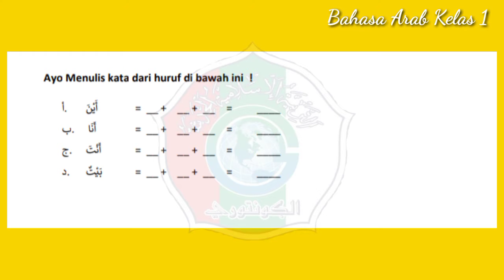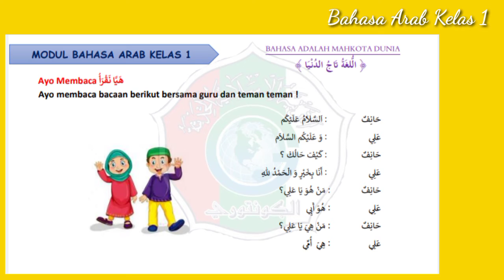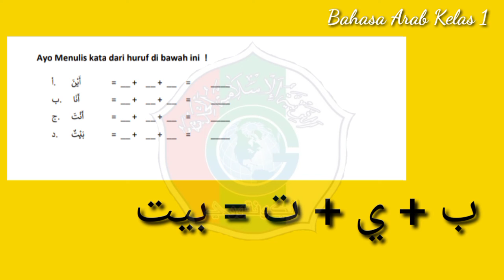BAHASA ARAB KELAS 1